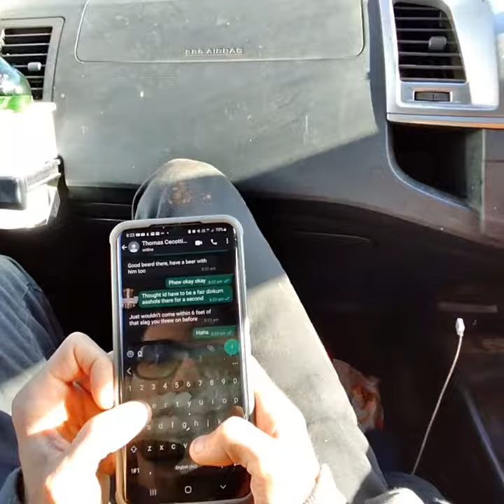Ray•Ban Stories No. 4th November